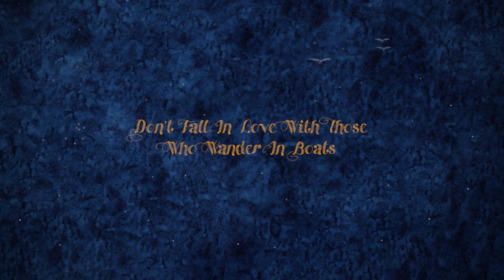Trailer 1 | Don't Fall In Love With Those Who Wander In Boats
Let the voice of a Sufi take its roots within you.

Shah Latif's Sur Samundi takes us into the deep waters of existence, where waves of separation leave us standing on the shore.

'Don't Fall In Love With Those Who Wander In Boats'